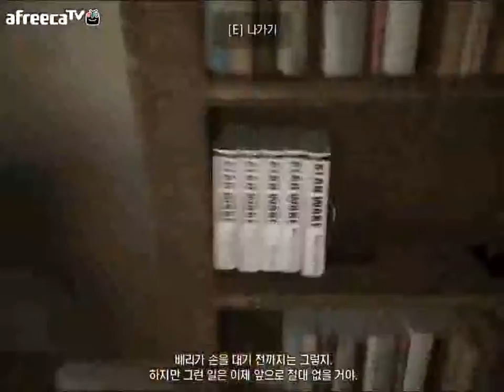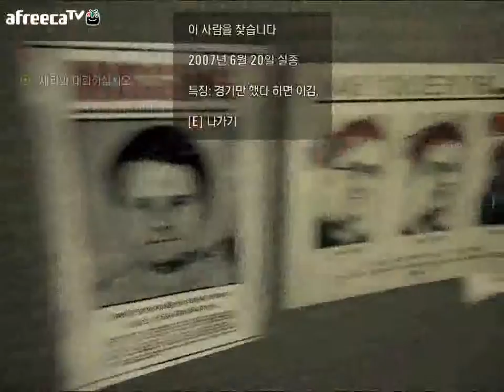[켰는데깨고파]앨런웨이크 (Alan Wake) 에피소드2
날짜를 잊어버렸습니다.